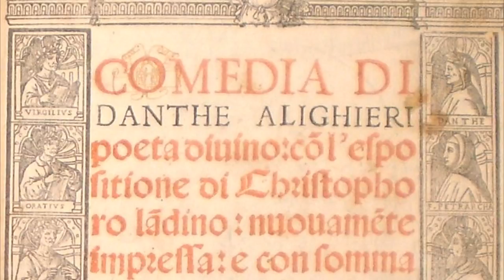🔴🧐👉 EL FANTASMA de DANTE ALIGHIERI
EL BUSCADOR MUNDOS - EL FANTASMA de DANTE ALIGHIERI - LOS MISTERIOS DE LA DIVINA COMEDIA

Dante está considerado como uno de los mas grandes poetas de la historia. Poco tiempo después de su muerte, el 14 de septiembre de 1321, sus allegados se dieron cuenta que faltaba una parte de su gran obra maestra, "La Divina Comedia"... no te pierdas este capítulo de LOS MISTERIOS de LA DIVINA COMEDIA.